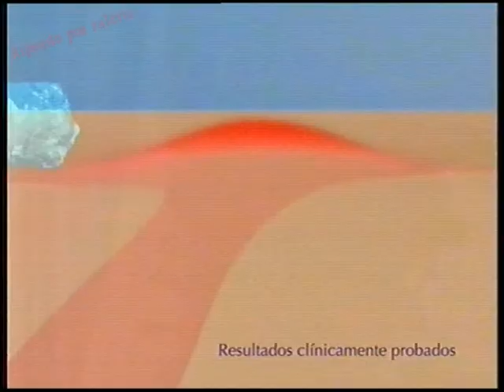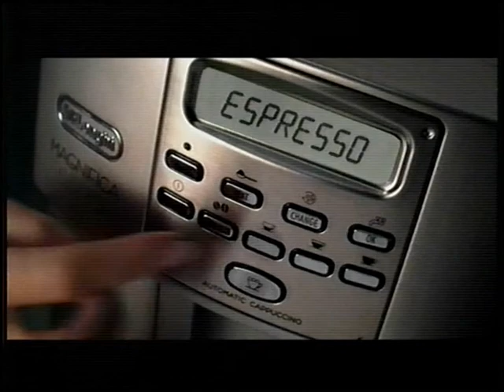Bloque de anuncios antena3 diciembre 2008 VI (español España)